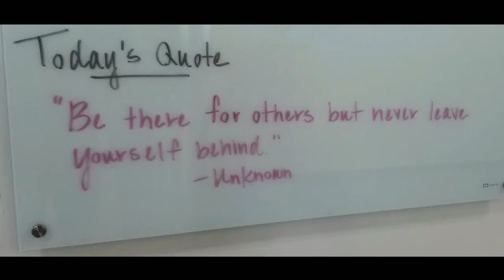Quote To Live By